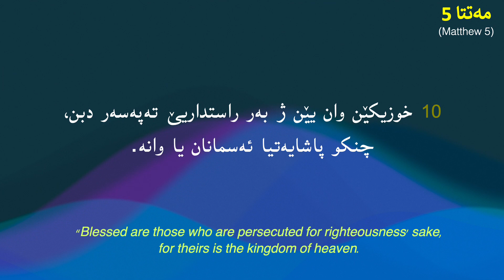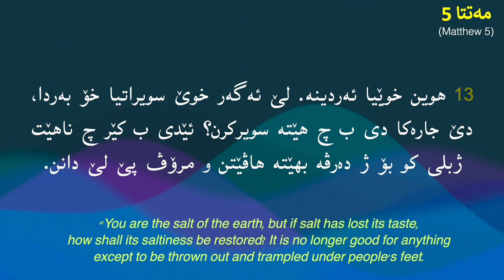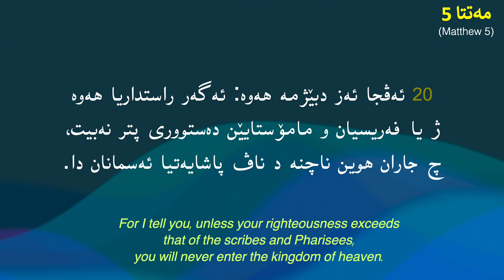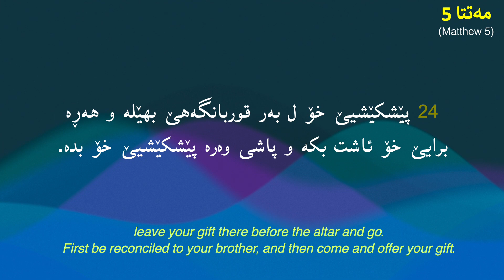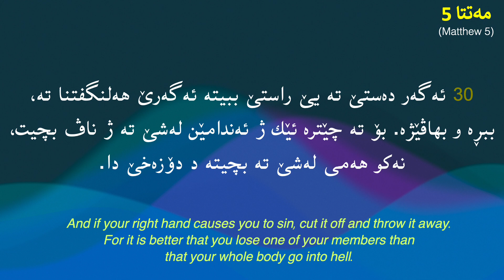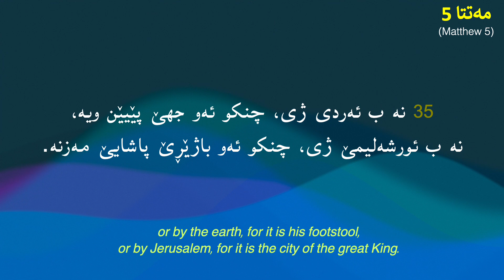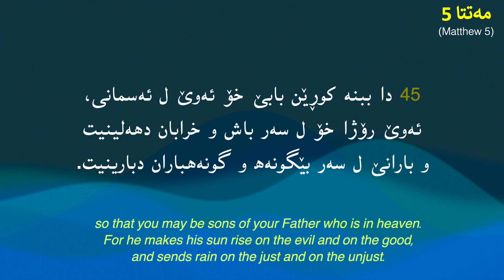مەتتا 5 (Matthew 5)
مزگینیا عیسایێ مەسیح ل گۆر مەتتای 5